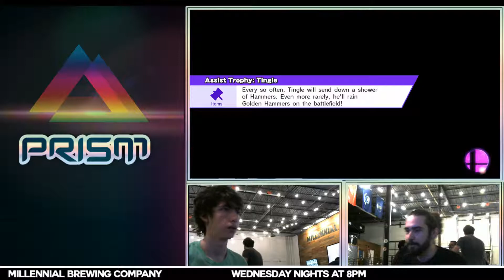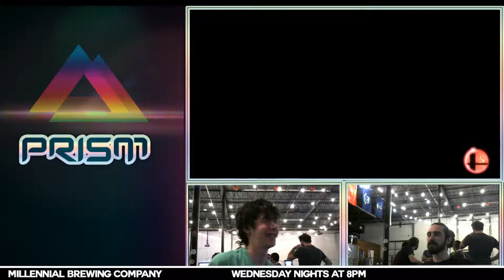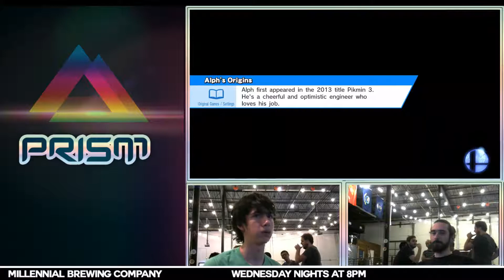PRISM 150 - Mirage (Bayonetta) vs. HotCosby (King Dedede/Yoshi) - Winners Side - Smash Wii U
PRISM 150 on October 17th, 2018